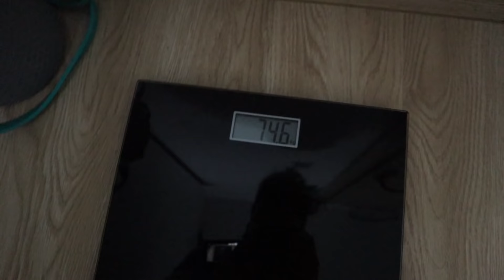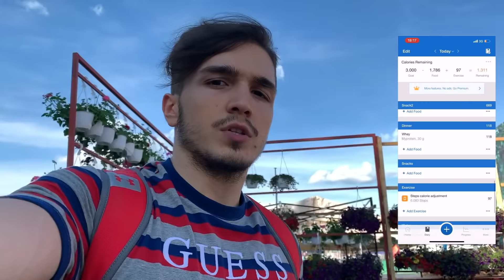MESELE DINTR-O ZI PT SLABIRE SI CRESTERE IN MASA MUSCULARA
De asemenea daca doriti idei de retete, si vreti sa vedeti ce mananc zilnic lasati un follow pe INSTAGRAM!